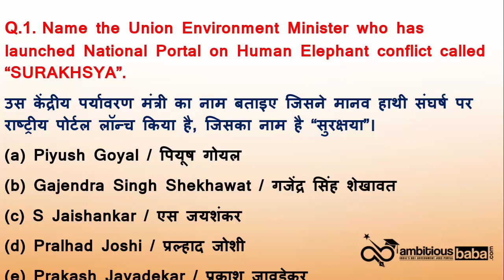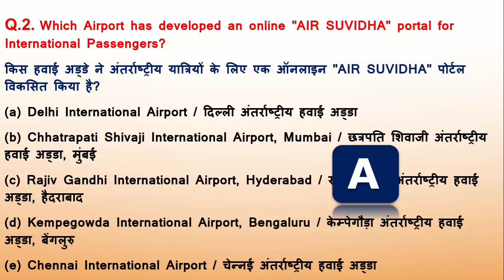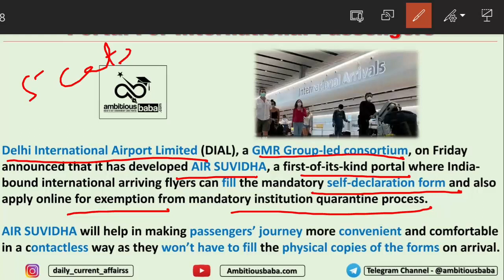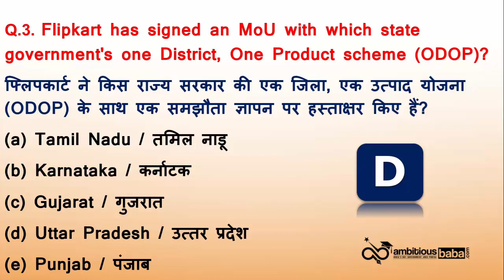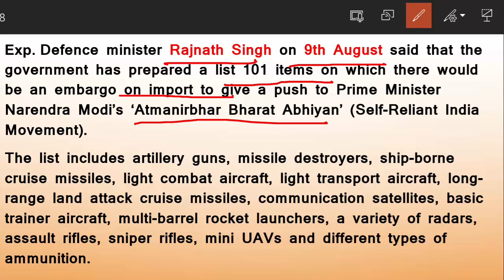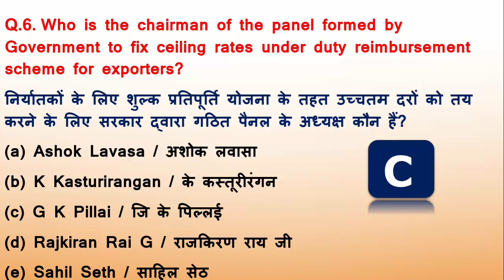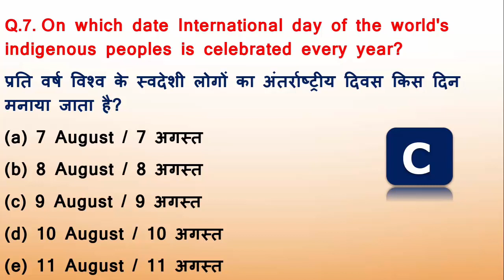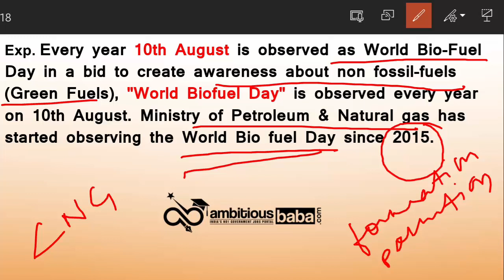7:00 AM - Daily GK Update 11th August Current Affairs 2020 | Daily Current Affairs by Shampy Ma'am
11th August Current Affairs 2020 : All the important updates based on current affairs 2020 are included in this Daily Current Affairs 2020 article. All the serious candidates are advised to bookmark this page and read the GK Update on daily basis. It will help you mug up the important current affairs 2020 / Daily GK Update for LIC, IBPS, SBI PO, SSC, Railways  , SBI Clerk 2020 and State Exam of 2020.

11 August Current Affairs 2020 : All the important updates based on current affairs 2020 are included in this Daily Current Affairs 2020 article. All the serious candidates are advised to bookmark this page and read the GK Update on daily basis. It will help you mug up the important current affairs 2020 / Daily GK Update for LIC, IBPS, SBI PO, SSC, Railways  , SBI Clerk 2020 and State Exam of 2020.

Current Affairs
Daily GA
General Awareness
Important appointment
Banking news

Current Affairs Today: In this Show, we discussed 11 August Current Affairs 2020 in our daily session from various sources like PIB, PTI, Business Standard, News on Air, DD News, The Hindu Newspaper, Economic Times Etc.